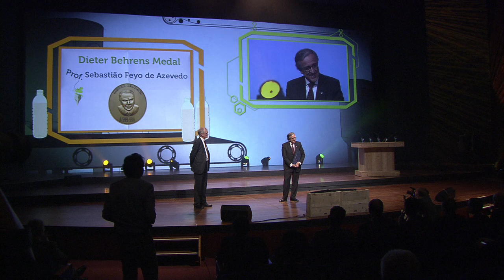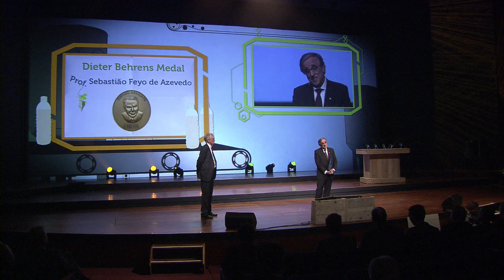FEUP | Diretor da FEUP recebe prémio internacional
Sebastião Feyo de Azevedo, professor catedrático de engenharia química da Faculdade de Engenharia da Universidade do Porto (FEUP) e seu atual diretor, recebeu no dia 21 de abril, em Haia (Holanda), a "EFCE Dieter Behrens Medal". É o primeiro português e apenas a quinta personalidade premiada com o galardão máximo da Federação Europeia de Engenharia Química (EFCE), atribuído quadrienalmente em reconhecimento de uma contribuição significativa para o engrandecimento do perfil da engenharia química na Europa.